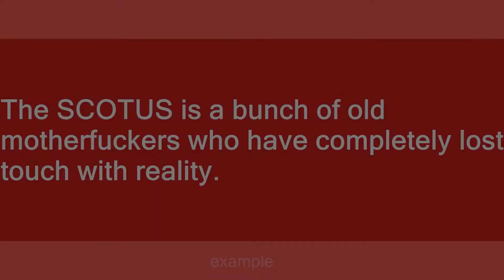SCOTUS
Slang flashcards: